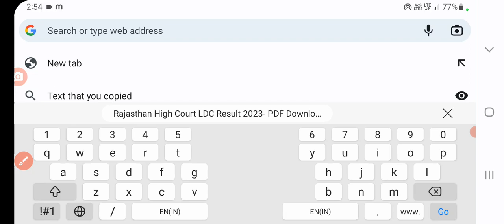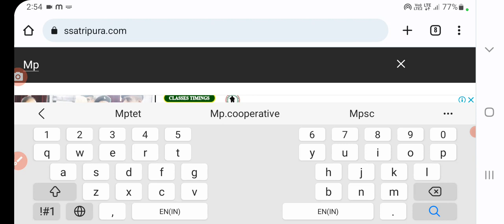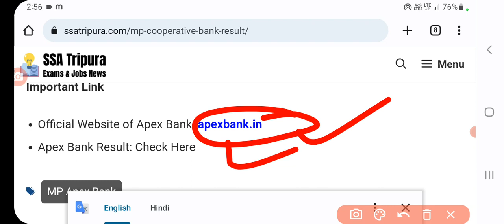mp cooperative bank result 2023 kaise dekhe | mp cooperative bank result, cut off marks, Merit List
mp cooperative bank result 2023 kaise dekhe | mp cooperative bank result, cut off marks | mp cooperative bank result 2023 kaise dekhe | mp cooperative bank result, cut off marks, Merit List
mp cooperative bank result 2023 kaise dekhe | mp cooperative bank result, cut off marks | Mp apex bank result 2023 kaise dekhe | Sanjeet DNA
mp cooperative bank result mp cooperative bank result 2023
mp cooperative bank result 2023 mp cooperative bank result date 2023
 mp cooperative bank exam result 2023
mp cooperative bank 2023 mp cooperative bank 2023 cut off
mp cooperative bank 2023 vacancy